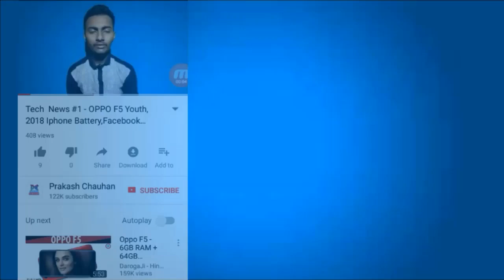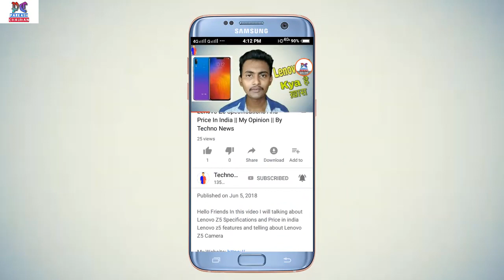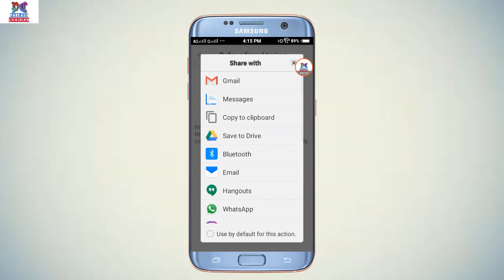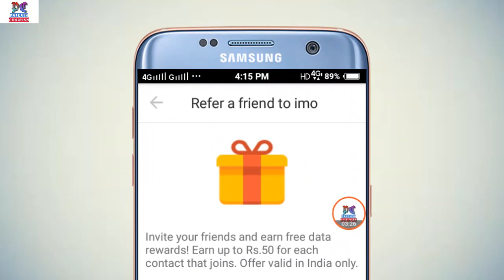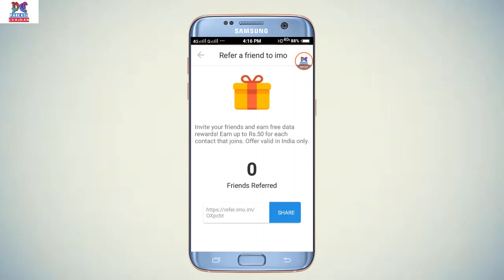Best Earning App || Refer And Earn 50 Rupee || By Prakash Chauhan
hello dosto aj me aapke liye lekar aaya hu best earnig app